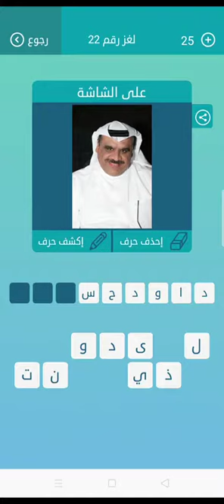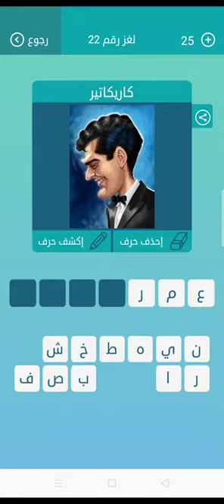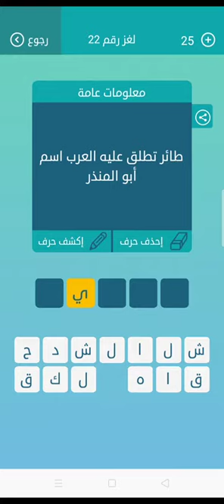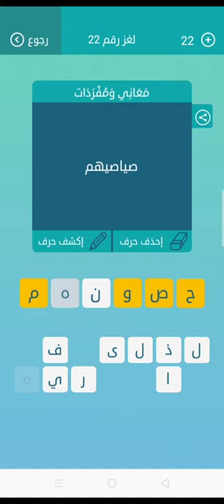لعبه الكلمات المتقاطعة اللغز رقم 22